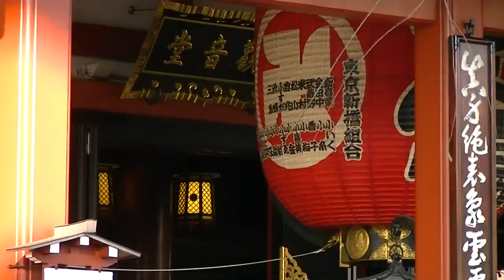Asakusa 5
A short trip to Asakusa with my friends from Excel.